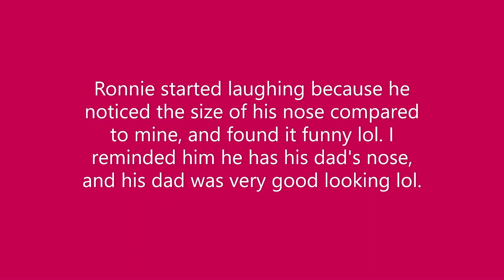The Juicy Details (it will all work out)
This video is heavily edited because it went so long, and there was audio issues when Ronnie joined the video. I believe it is just how the speaker is set up in this laptop, it doesn't catch 2 voices well, and only works good if you sit directly in front. If you are on the side, forget it. I tried to edit the clips out that had minutes of audio imbalance. I added 2 title cards because Ronnie had started laughing about his nose, ending the video in a good mood. Thanx for watching! See you on my next one!

Instagram. thepovertyprincess
Tumblr. thepovertyprincess
Drop me a line at Sharon Sartori/ Ronald Stemko Jr., 605 Harrison St., Hazleton, Pa.  18201

I used my HP laptop to record and edit this video.